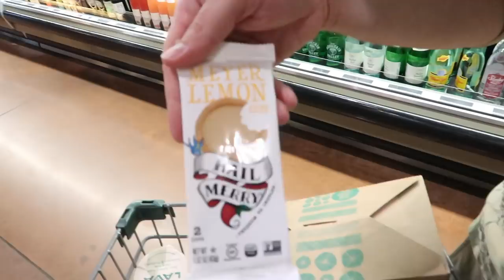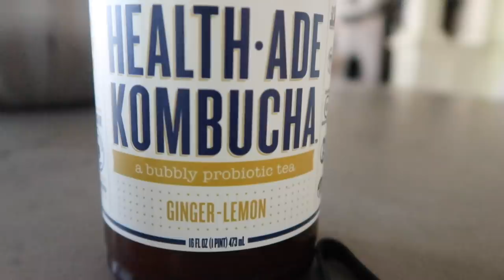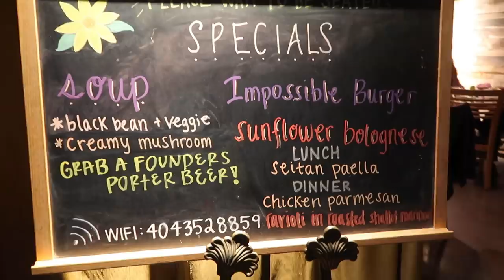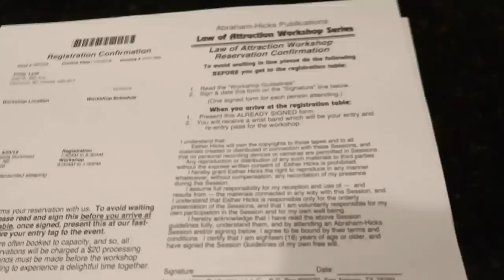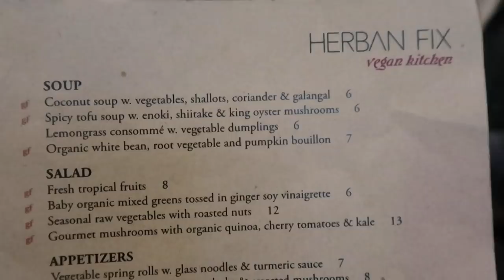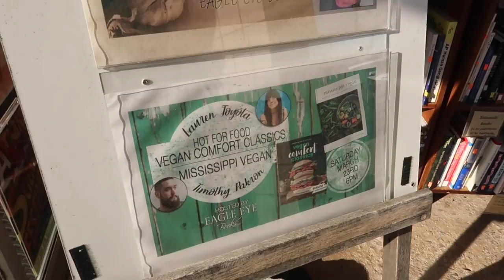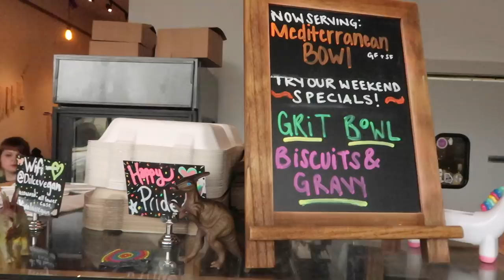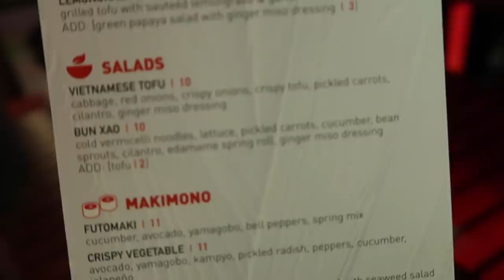WHAT I ATE IN ATLANTA (VEGAN) + ABRAHAM HICKS GATHERING!! | Lauren In Real Life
I went to Atlanta with my friends for an Abraham Hicks gathering and checked out the vegan eats! Timothy (@MississippiVegan) and I also did a co-cookbook signing at Eagle Eye Bookshop.

Featured restaurants and food:
Ponce Whole Foods - fried tofu, vegan mac & cheese, green beans, corn from the hot bar!
Sunflower Cafe (Buckhead) - fried avocado tacos, crab cakes, sesame soy chicken, harvest salad, the pasta special, double chocolate cake, and carrot cake
Herban Fix - pan seared dumplings with kimchi, sesame ginger soy chicken kebabs, asian glutinous rice with shitake and taro, stir fried vermicelli with shitake, organic bibimbap, stuffed lemongrass tofu with baby gai lan, crispy king oyster mushrooms
Amazza - they have 2 vegan pizzas on the menu!
Dulce Vegan - biscuits and gravy, grit bowl, english muffin breakfast sandwich with sausage and egg patty, and a vanilla cupcake. Honestly,  the food here wasn't good. The biscuits by themselves with butter are ok. Sorry, just a warning!
First Batch Artisan Foods (at Moods Music) - the vegan ice cream is SO GOOD!
CO - crispy vegetable roll, vegan bun xao. Check the separate vegan menu!